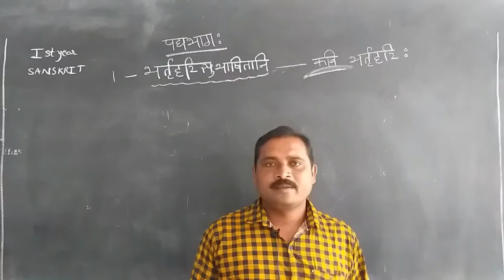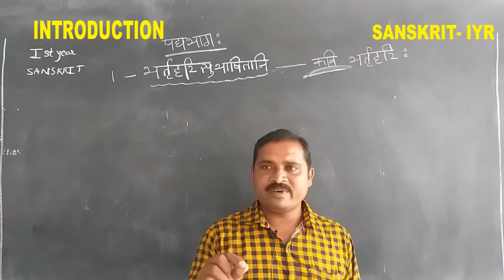INTER IYR: SANSKRIT IYR INTRODUCTION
S2SINT01